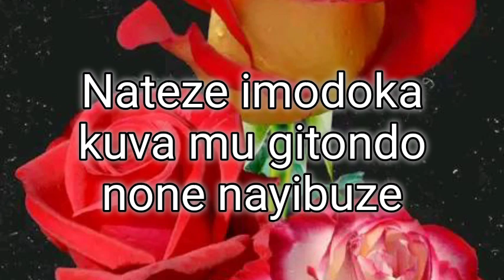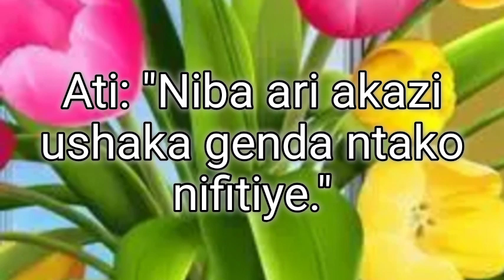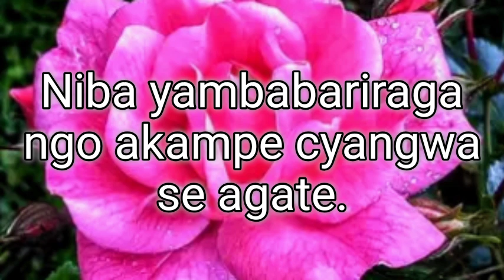IRIBAGIZA_ GAKUBA_ Karahanyuze Official Lyrics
Karahanyuze y'Urukundo